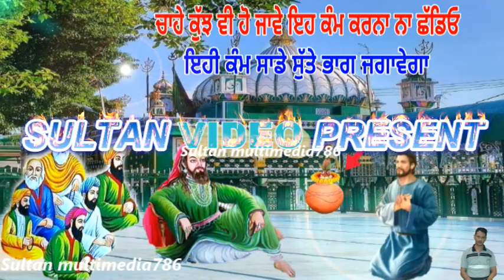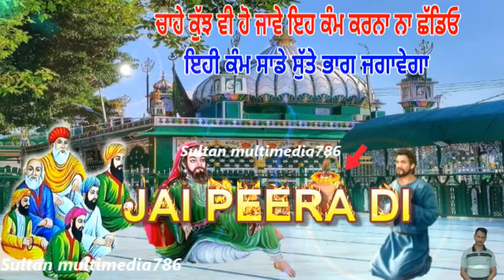ਚਾਹੇ ਕੁੱਝ ਵੀ ਹੋ ਜਾਵੇ ਇਹ ਕੰਮ ਕਰਨਾ ਨਾ ਛੱਡਿਉ - ਮੈ ਲਿਖ ਕੇ ਦੇ ਸੱਕਦਾ ਪੀਰ ਤੁਹਾਡੇ ਸੁੱਤੇ ਭਾਗ ਜਰੂਰ ਜਗਾਉਣਗੇ JPD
Peer Motivational Video

 Hello Everyone You Can Watch Religious, Devotional, Spiritual, Divine,Islamic,shorts,Peer Baba, Sufi, Peer Video On This Channel And Also Watch Chonkian Da Mela Video Only This Channel So Pls Subscribe This Channel Thx Ji